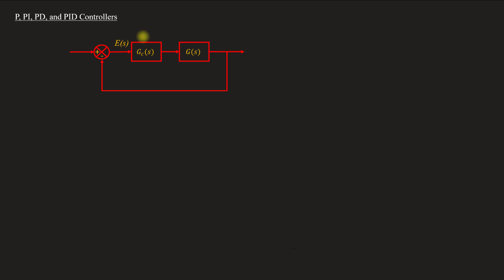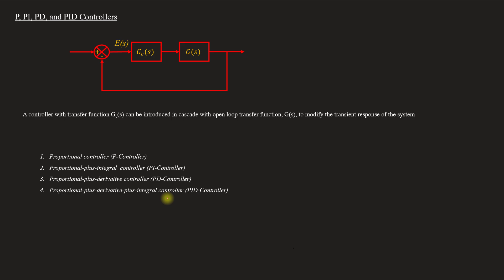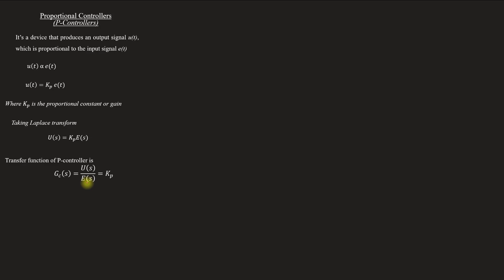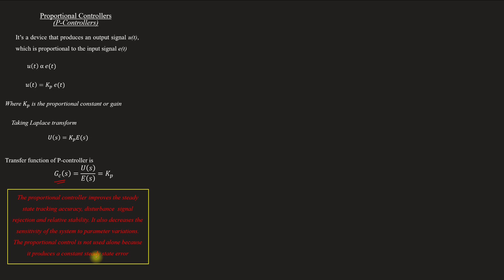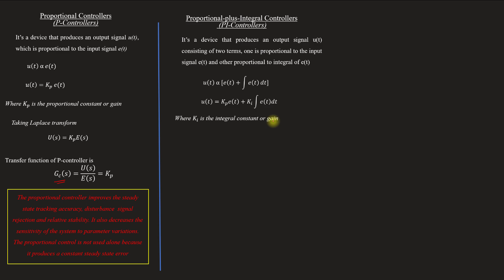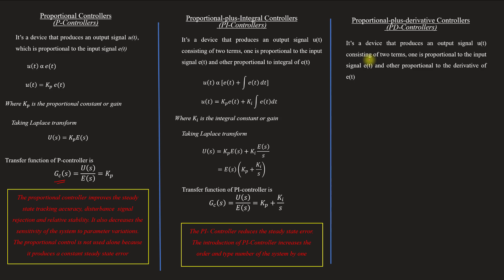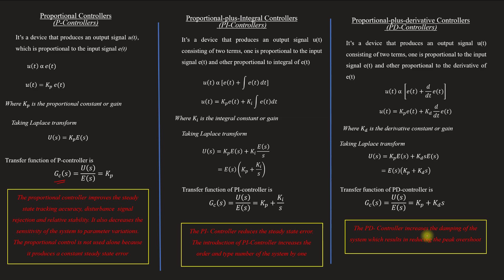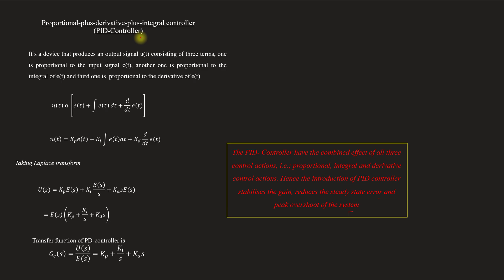P, PI, PD & PID - Controllers in control system | CS - Module 3 | Lect 59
Lecture 59
Topics covered
  00:00 - Introduction to controller
  01:36 - Proportional controller (P - Controllers)
  03:22 - Proportional-plus-integral controller (PI - Controllers)
  04:53 - Proportional-plus-derivative controller (PD - Controllers)
  06:12 - Proportional-plus-derivative-integral controller (PID - Controllers)

For Module 1 & 2 Lectures